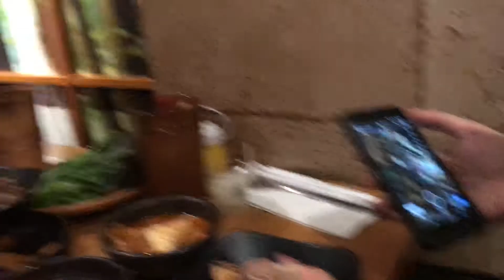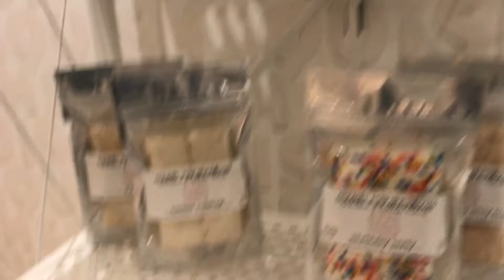We're A Food Vlogue Now??? *NYC Food Tour*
yo im going anthony bourdain in this bitch (tho tbh its more like guy fieri) w/ justine and lilly. just some scenes from my NY vlog solely about food.

SC: jondaniel18